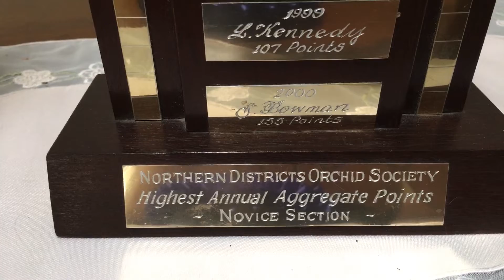Orchid trophies for me this yeat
I must be doing something right at long last